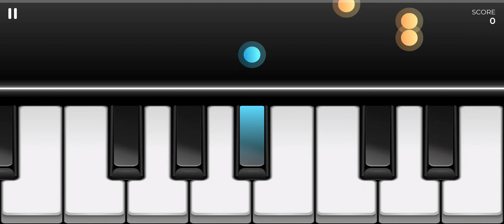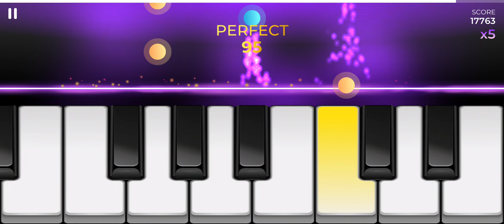Mood | Piano - Music & Songs Games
Mood (Remix)
performed by 24kGoldn, Iann Dior, Justin Bieber, J Balvin